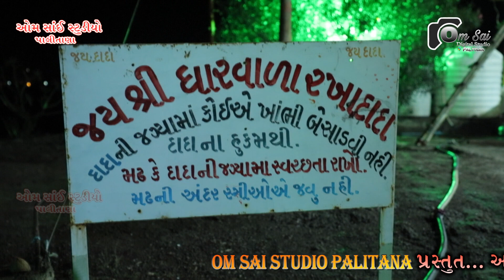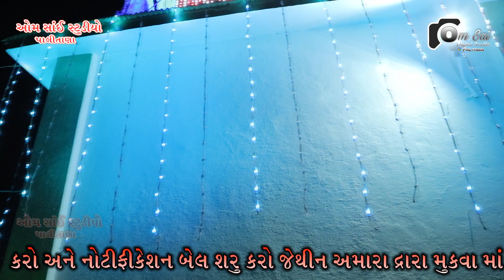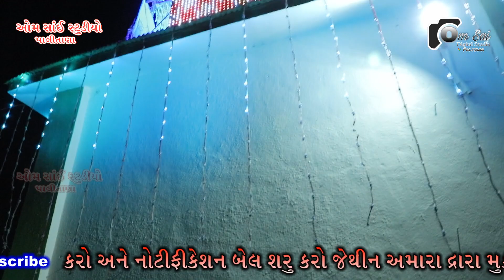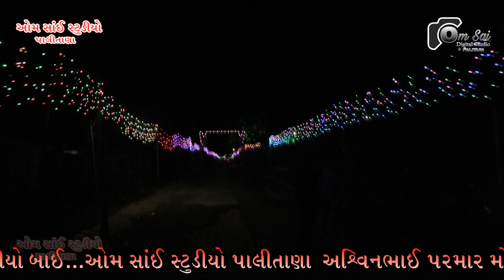પાલીતાણા ના ધારવાળા રખાદાદા નો દુખ્યો વેરાગ || Ajay sathliya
Om Sai Studio Palitana